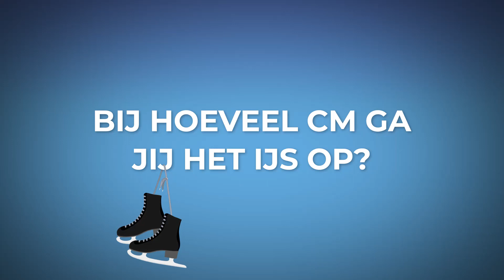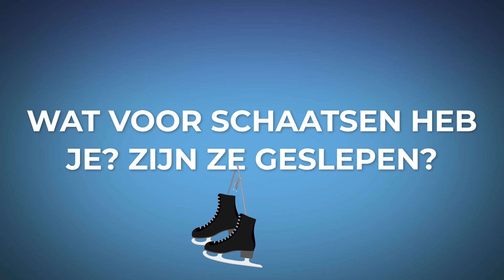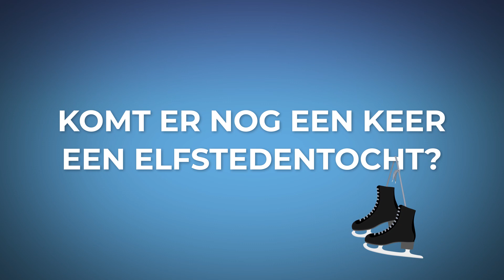De schaatskoorts slaat toe, ook bij onze waarnemers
De weer.nl waarnemers vertellen hoe het bij hen met de schaatskoorts is gesteld.